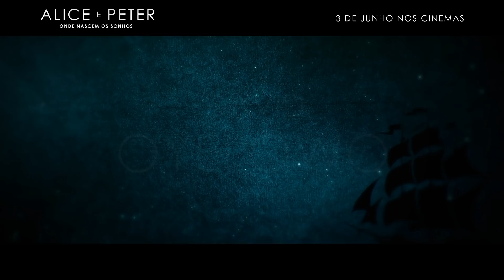Alice e Peter: Onde Nascem os Sonhos | Trailer Dublado | 3 de Junho nos Cinemas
Antes do País das Maravilhas e da viagem à Terra do Nunca, os irmãos Peter (Jordan A. Nash) e Alice (Keira Chansa) deixaram a imaginação correr solta durante um verão repleto de brincadeiras com espadas, chás da tarde e navios piratas. Quando uma tragédia toma conta da família e muda completamente a vida de seus pais, Jack (David Oyelowo) e Rose (Angelina Jolie), Peter e Alice embarcam numa aventura fantástica e entendem que crescer pode não ser o maior dos seus problemas.